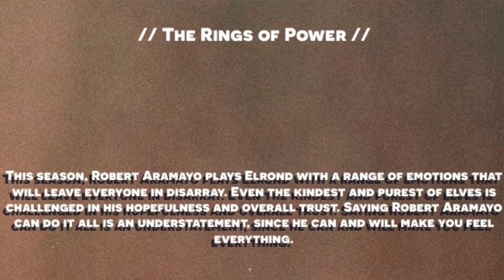Rings Of Power Season 2 Episode Review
Orcs invade New York in this new promo for ‘THE LORD OF THE RINGS: THE RINGS OF POWER’ Season 2.e

The Lord of the Rings: The Rings of Power 2024
Season 2

This series brings to screens for the very first time the heroic legends of the fabled Second Age of Middle-earth's history. This epic drama is set thousands of years before the events of J.R.R. Tolkien's "The Hobbit" and "The Lord of the Rings," and takes viewers back to an era in which great powers were forged, kingdoms rose to glory and fell to ruin, unlikely heroes were tested, hope hung by the finest of threads and the greatest villain that ever flowed from Tolkien's pen threatened to cover all the world in darkness.

Tom Bombadil has been revealed for Rings of Power Season 2!  He's played by Rory Kinnear and will apparently meet the Stranger...

Rings Of Power Season 2 Episode Review, Rings Of Power Season 2, Episode, Rings Of Power Season 2 vs Season 1, Rings Of Power Season 2 Total Episodes, Rings Of Power Season 2 Episode 4 Release Date, Rings Of Power Season 2 Latest Review,